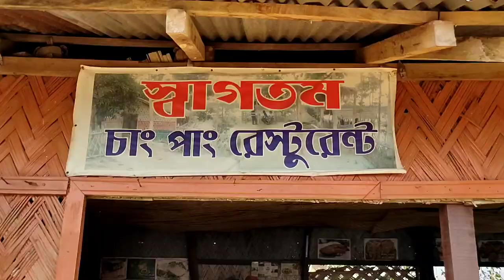Promodini Boat Life | 5,000/- Taka Per Person | 2 Days & 1 Night | Cheap Tour Place in Rangamati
Promodini Boat Life - প্রমোদীনি বোট লাইফ | কাপ্তাই লেক, রাঙ্গামাটি | 5,000/- Taka Per Person | 2 Dyas & 1 Night | Cheap Tour Place in Bangladesh

Do you like the Video, Make a comment Please💬

Add me on Snapchat! Username: mehedi.098

Hello I am Mehedi Hasan. Always busy with office work. But Love to make YouTube content. So anywhere I go, I try to make a video for everyone. Who knows, it can be helpful for you...!
So its me...
Like to play android games
Football is my favorite game

This content is Copyright to MEHEDI HASAN. Legal action will be taken against those who violate the copyright of the following material presented!

Thanks
MD. MEHEDI HASAN
(Dead Penguin)